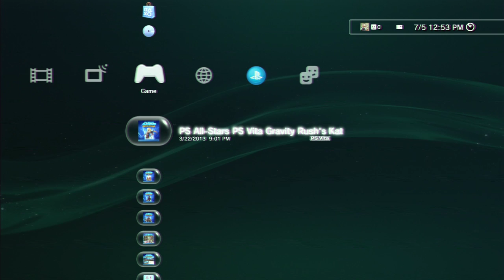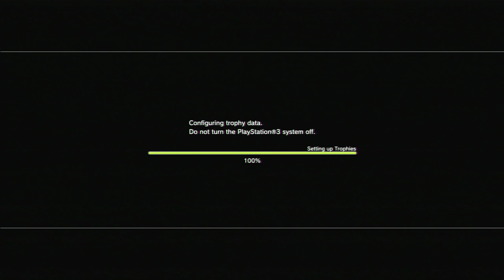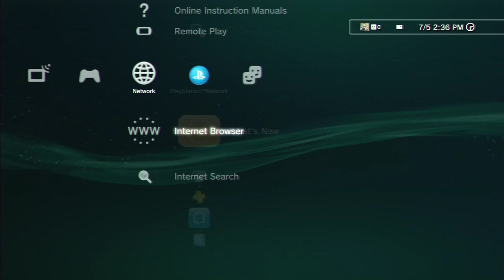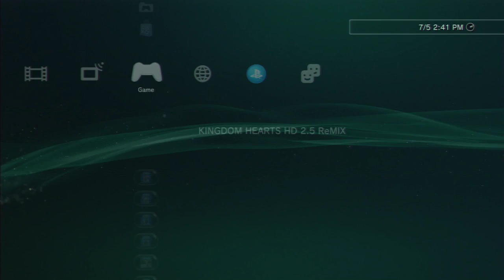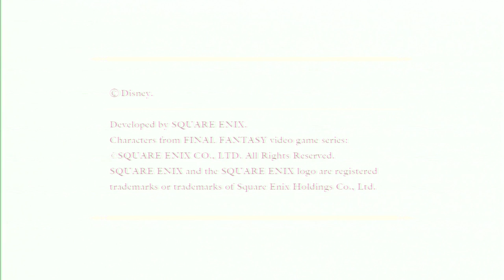Smart Time Travel | Kingdom Hearts 2 #3 [Xelrog/Jack]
Xelrog and Jack stream Kingdom Hearts HD 2.5 ReMIX for the PlayStation 3 live on Twitch. Going back to the roaring 20's: good idea. Going back to the Caribbean 1700's: bad idea. Don't push your luck, Sora.